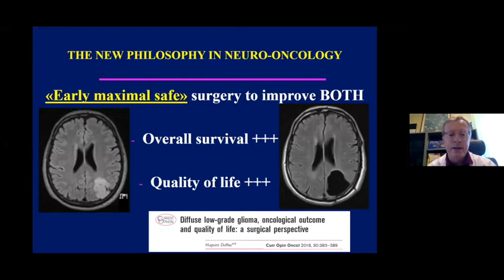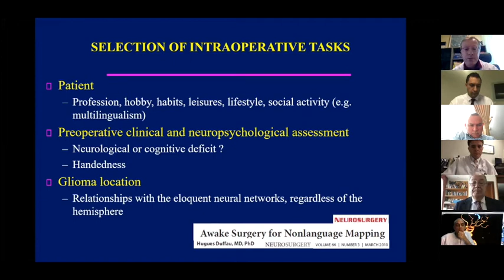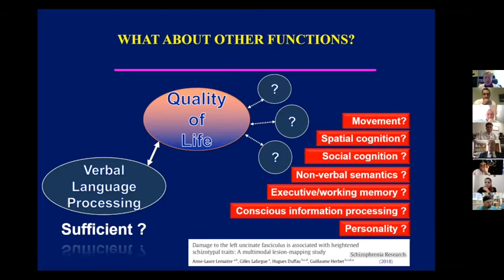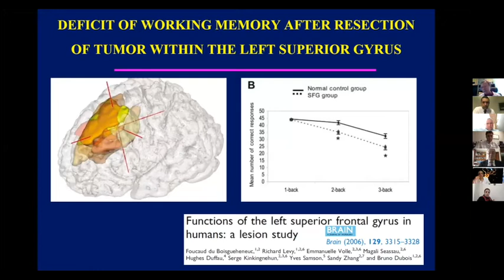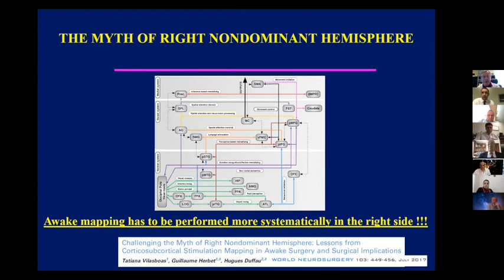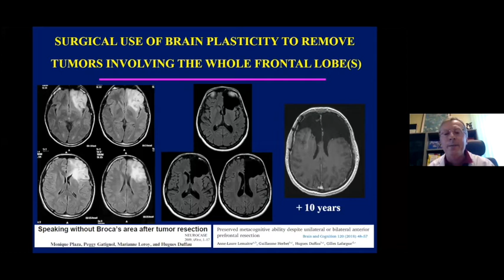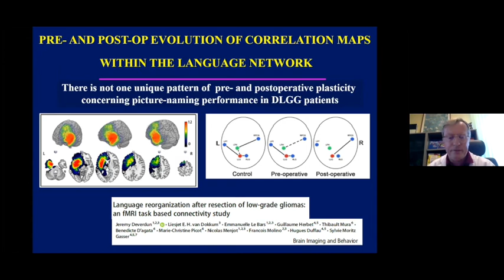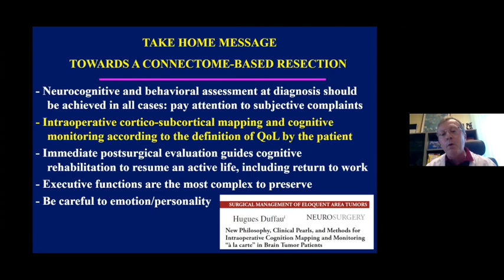The Influence of Glioma Surgery on The Connectome Reconfiguration and Its Cognitive Consequences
Masters with Turkish Rhoton Fellows
II. White Matter Dissection Course and Surgery of Gliomas
Speaker: Hugues Duffau, M.D.